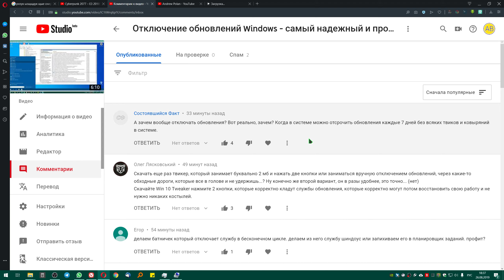Ответы на вопросы про видео "Отключение обновлений Windows"